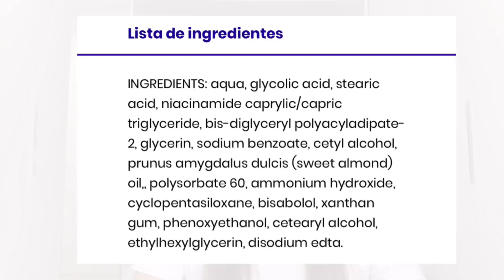TESTEI O CREAMY DE ÁCIDO GLICÓLICO - CUPOM DIVADEPIJAMA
Testei o Creamy de Ácido Glicólico por duas semanas e mostrei o antes e depois, contei minhas impressões!